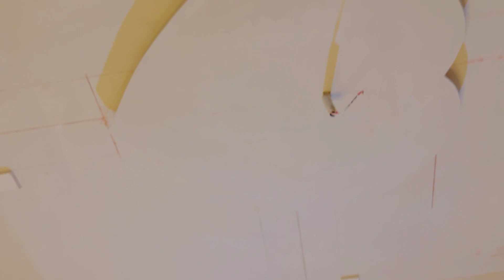Bedroom ki sari lighting khrab nikli 🥹 saray paisay waste ho gay